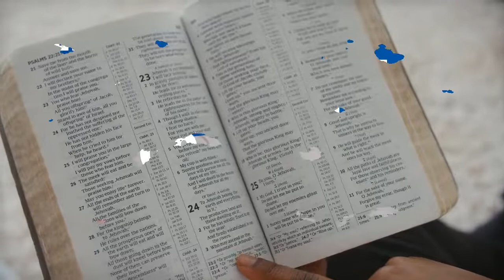LES PSAUMES 91-100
Le Titre de ma Chaine.

Amour Inconditionnel